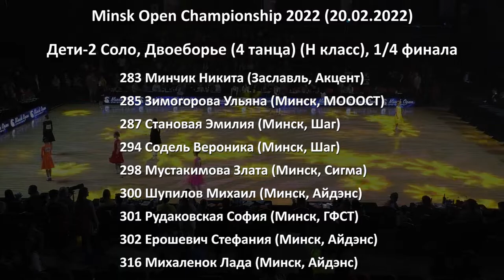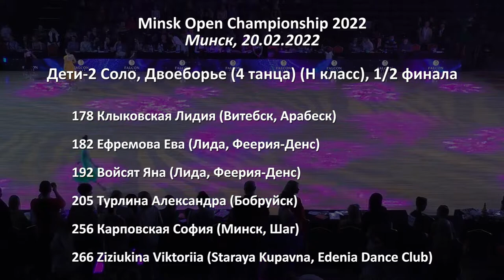Дети 2 Соло (до 12 лет) Н класс, 1/4 финала | Minsk Open Championship (20.02.2022) бальные танцы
Соревнования по спортивным бальным танцам. Minsk Open Championship 2022. Дети-2 Соло, Двоеборье (4 танца) (H класс), 1/4 финала. W, Q, Ch, J (Минск, 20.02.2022)

00:01 Список участников
00:17 Медленный вальс
03:04 Квикстеп
05:53 Ча-ча-ча
08:39 Джайв
11:19 Список полуфиналистов

178 Клыковская Лидия (Витебск, Арабеск)
182 Ефремова Ева  (Лида, Феерия-Денс)
192 Войсят Яна (Лида, Феерия-Денс)
205 Турлина Александра (Бобруйск)
256 Карповская София (Минск, Шаг)
266 Ziziukina Viktoriia (Staraya Kupavna, Edenia Dance Club)
269 Гавриловец Ксения (Минск, Шаг)
272 Крупенков Максим (Минск, Сигма)
281 Жгут Кирилл (Минск, ГФСТ)
283 Минчик Никита (Заславль, Акцент)
285 Зимогорова Ульяна (Минск, МОООСТ)
287 Становая Эмилия (Минск, Шаг)
294 Содель Вероника (Минск, Шаг)
298 Мустакимова Злата (Минск, Сигма)
300 Шупилов Михаил (Минск, Айдэнс)
301 Рудаковская София (Минск, ГФСТ)
302 Ерошевич Стефания (Минск, Айдэнс)
316 Михаленок Лада (Минск, Айдэнс)